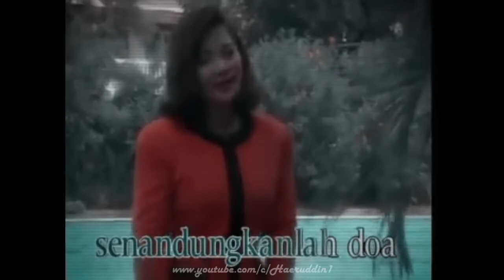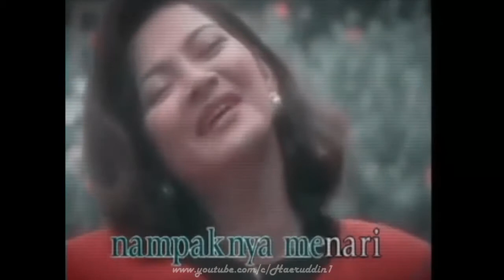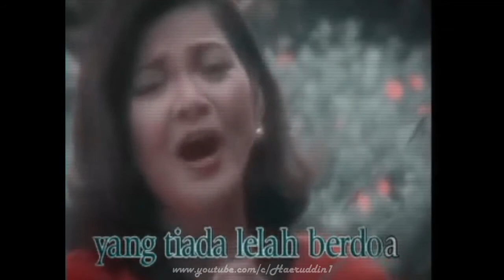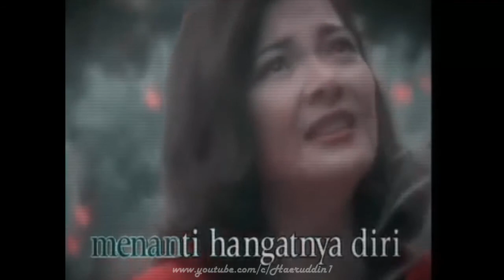Lagu Nostalgia Era 80an "Senandung doa " Nur Afni Octavia | HD